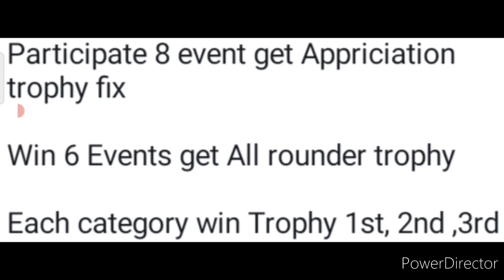Medals🥇Trophy🏆Delivery At Home🥰🔥Drawing, Singing, Speech, Rangoli, More😱Online Competition 2022 Holi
3 Best A4 size Drawing books set in affordable amount